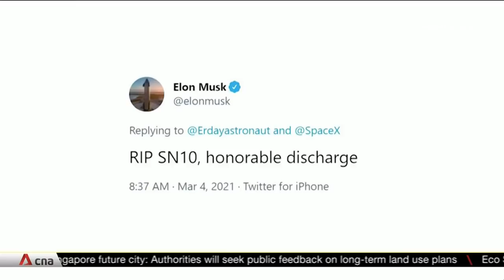SpaceX Starship rocket prototype nails landing... then blows up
Third time's the charm? Not for Space X. The Starship SN10 test model was developed by billionaire Elon Musk's company, with the intention of carrying humans and 100 tons of cargo to the moon and Mars. It was the company's third attempt at a vertical landing, but it still ended in flames. The Starship exploded minutes after touchdown.